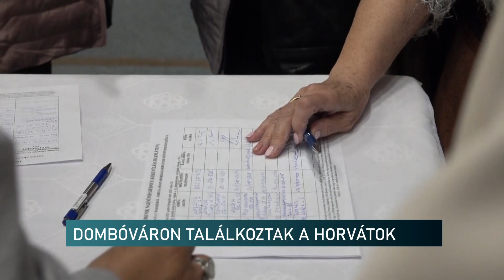Dombóváron találkoztak a horvátok - közgyűlés és kulturális programok is várták a résztvevőket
Dombóváron tartotta éves Közgyűlését a Magyarországi Horvátok Szövetsége Egyesület. Az esemény lezártával a helyi fesztiválhangulat várta a résztvevőket. Ott ugyanis folklór gasztronómiai rendezvények is zajlottak.